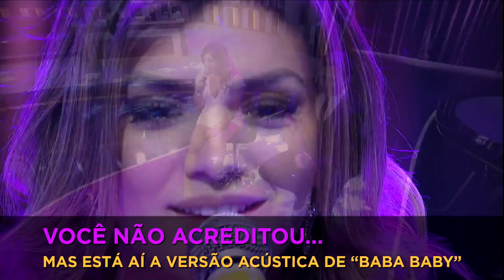VERSÕES ACÚSTICAS QUE VOCÊ NUNCA PENSOU QUE FOSSE VER!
É o Tchan!, Kelly Key, MC G15 e até Tiririca ganham versões de luxo de seus clássicos no Programa do Porchat